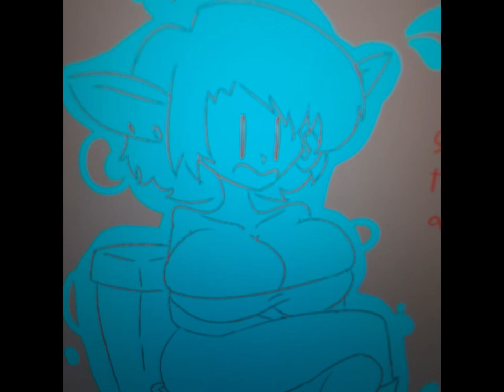big toilet terraria goblin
i am very good at this